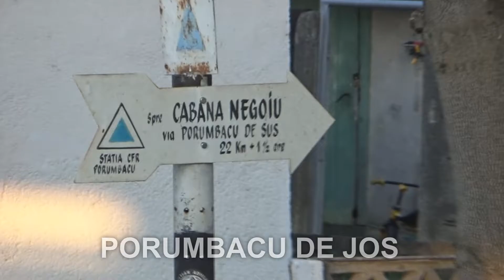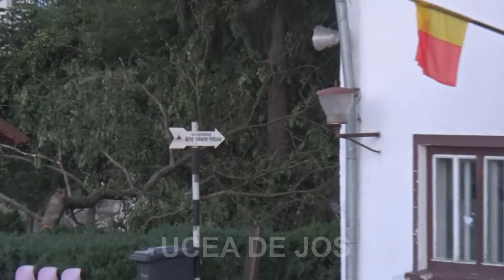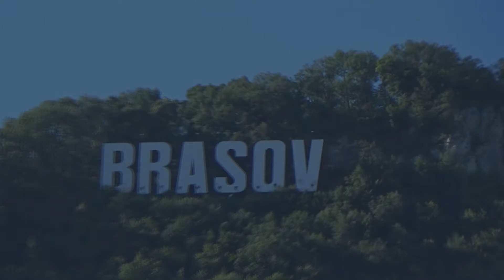Rumunia na MTB - droga do Braszowa